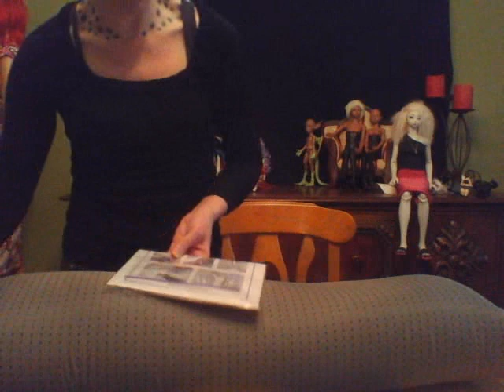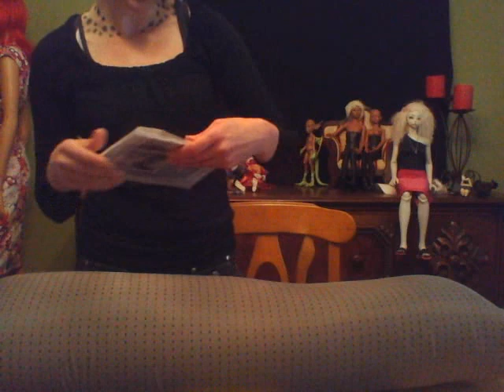Soom Zinc BJD Box Opening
Yippy! My Soom doll arrived minus his head, I'll probably try to find him a head at a later time. But here he is er well that is part 1..need to string him together in the next video.